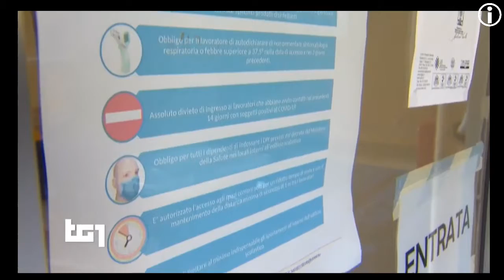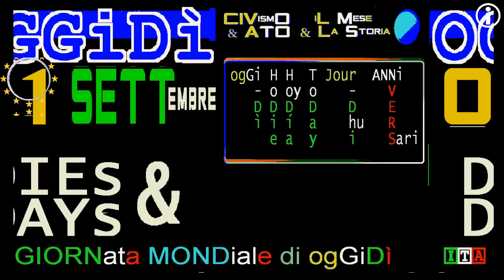School open days TG1 giorno 01 settembre 2020 ritorno a scuola, Italia corsi recupero insufficienze